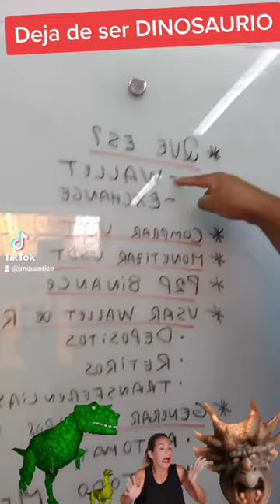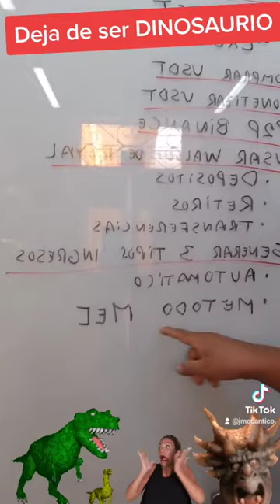Deja de ser un DINOSARIO EMPRENDEDOR entra ZOOM hoy Lunes 17 Enero 9pm